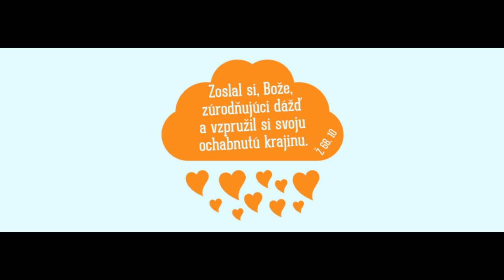Bližšie - GodKnows (cover the weather)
Pieseň od kapely GodKnows a Heartbeat v origináli Closer-Bethel

V cover verzií od kapely the weather 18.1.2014
Spev , akustická gitara - Dominika Štecová
Klávesy , vokály - Monika Timočková
Bass gitara , vokály - Dávid Solecký
Husle - Tomáš Reľovský
Bicie - Ondrej Tokarčík